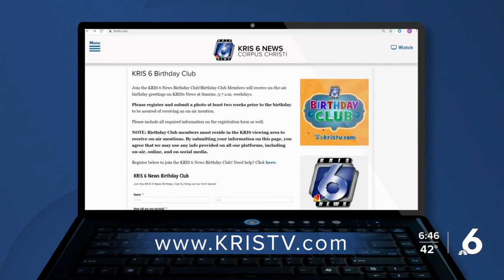Birthday Club 0107-0108 2021